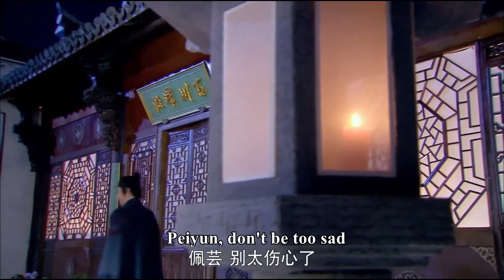兒媳剛失去孩子，惡婆婆不安慰還冷嘲熱諷，結果下秒就遭報應！💥【32】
【MRRH】EP 32
【劇名】《美人如畫 Allure Snow》
【劇情簡介】《美人如畫》該劇講述了明朝正德年間，江南地區「繡娘」江嘉沅和三個男人之間的愛恨情仇，也是一部女人成長史的勵志劇集